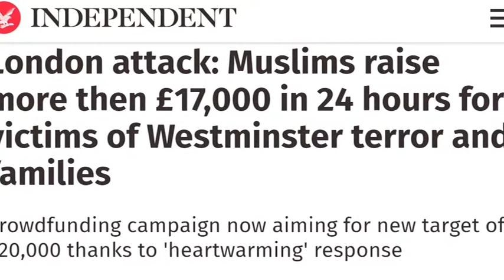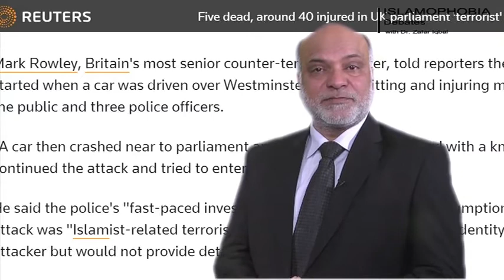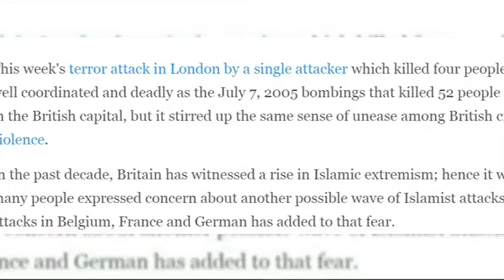Islamophobia Debates - 08 - Media Response to London Attack and Rise of Islamophobia in India